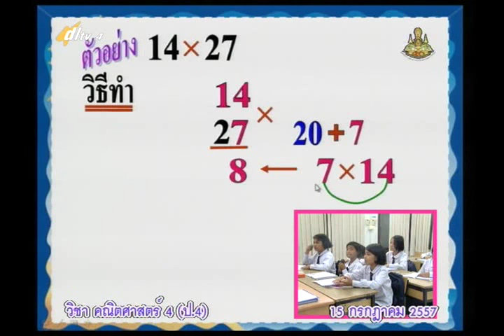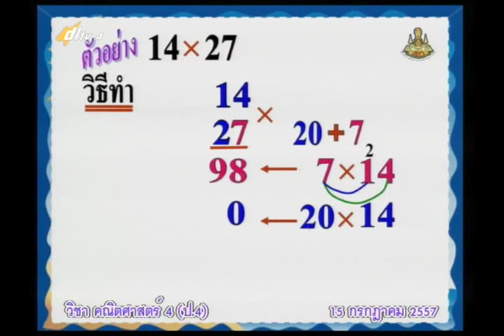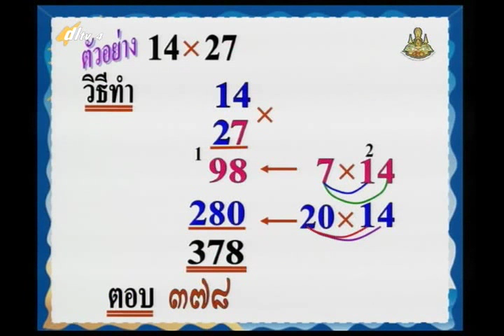040C+4150757+ค+ทบทวนการคูณจำนวนสองหลักกับจำนวนสองหลัก+mathp4+dl57t1